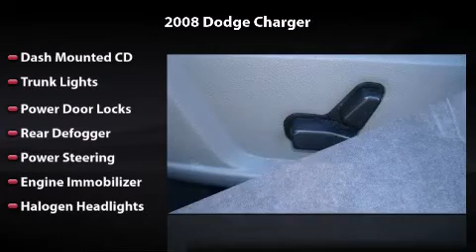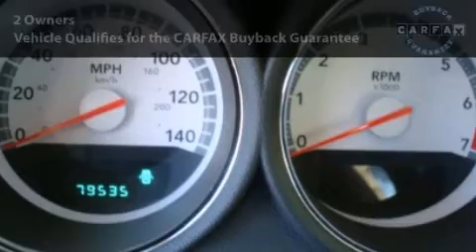2008 Dodge Charger